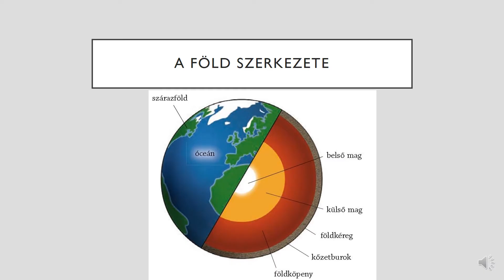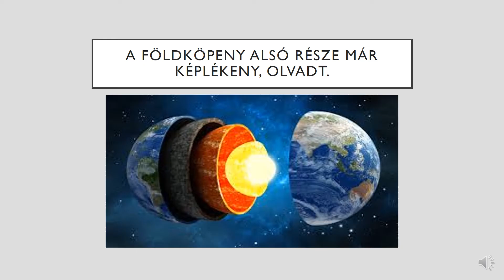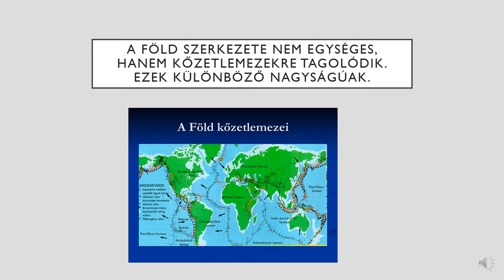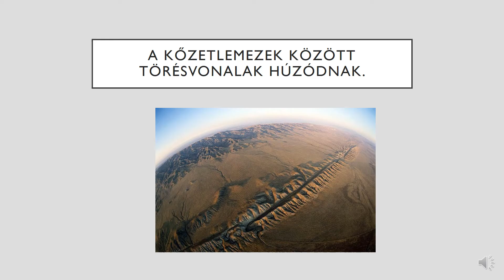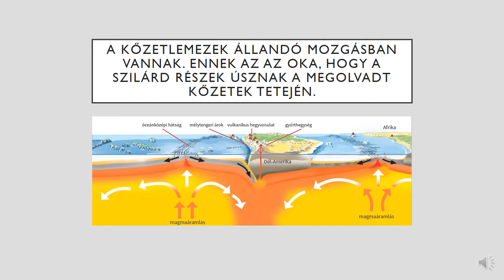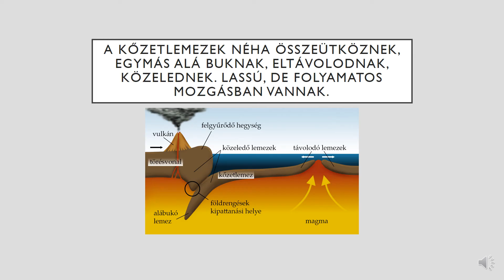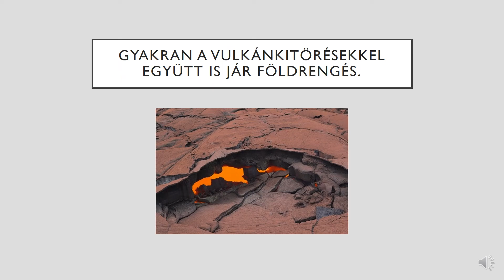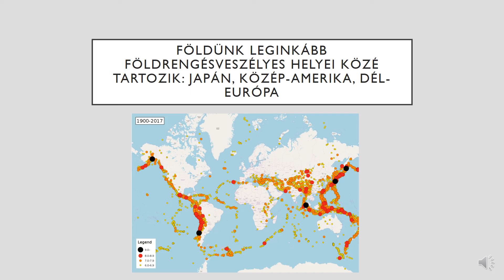A Föld belső felépítése és a földrengések